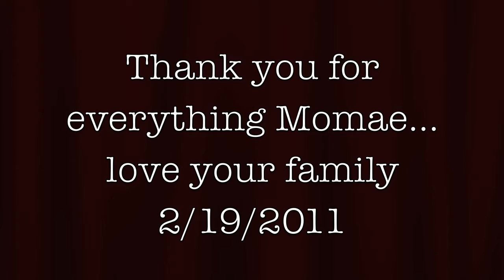Happy birthday Momae